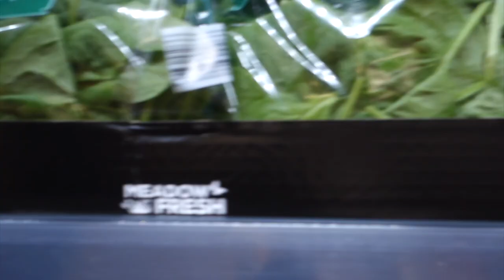mealprep week 1: seafood tofu pineapple fried rice & anyhow chicken beehoon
here's me trying to cook lunch and dinner for the whole of next week!!

since uni is going to start tomorrow, i figured i should get back into meal prepping because it really is a time saver and i'll have more time to study (or watch netflix lma0). i also cooked only 2 types of dishes as i'll plan to rotate each of them for lunch and dinner, i might also eat the same thing for lunch and dinner who knows???

i'm going to try my best to film this every sunday and get it up on my channel within 24 hours of filming. it was really fun filming this and i can't wait to eat lunch tomorrow woohooo!!

ok that's all hehe!! wish me luck as i start year 3 at uni tomorrow!! ♡